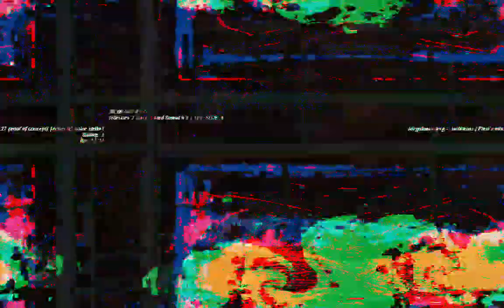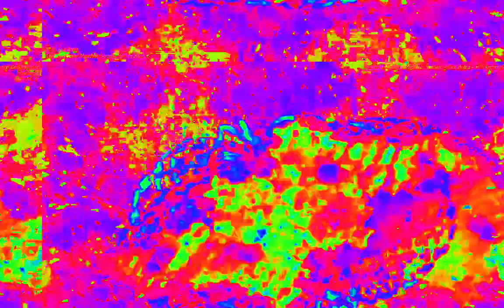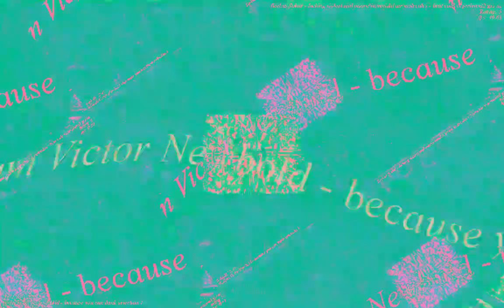Movie 23 02 09 06h41m19s 22:22 video mixes with new audio levels changing parameter settings